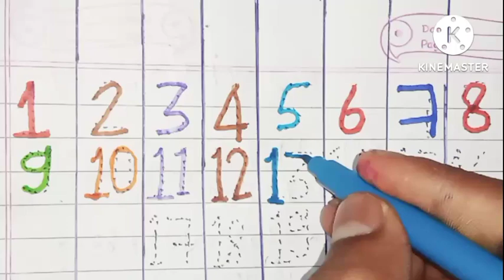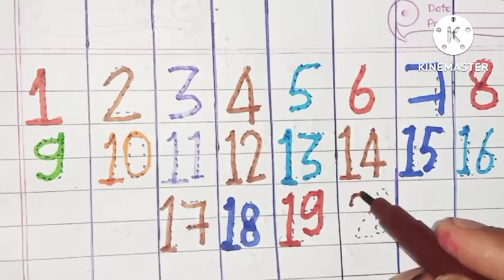a for apple, b for ball, अ से अनार आ से आम, क से कबूतर ख से खरगोश,abcdsong chunchuntv kidssong(7)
abcd e fgh
abcdefu
gaming video
indian car simulator 3d pro
ujjwal ujjwal
abc
abc speaking english
abcd batao
abcd happy
abcd movie
chuchu tv dikhao
ik
k se kabutar kha se khargosh
abcdefghijklm
a se anar
aa
abc song live
abcd
abcd 2 dance
abcd 2 full movie
abcd 3
abcd any body can dance full movie i...
abcd bangla
abcd bezubaan
abcd can dance
abcd ganpati
abcd hd
abcd in the morning song 1 hour
abcd song
abcd tv
abcdefu lyrics
anar
apple
apple b for ball c for cat d for dog e f...
bacchon ke padhne wala 12
car making game
1
chanda mama
1
chhoti abcd bacchon ki
1
cocomelon francais
1
dance alphabet
1
ek donon dakhva
1
english alphabet
1
film abcd
gujarati abcd
1
1
happy birthday wala gana video
1
k se kabutar
1
kabutar drawing
1
lahan mulanchi abcd
nepali katun abcd
1
1
techno game
gujarati abcd
k se kabutar
kabutar drawing
lahan mulanchi abcd
nepali katun abcd
techno game
techno gamer today's video
techno gamerz vs total gaming
ujjwal
ujjwal car game
ujjwal ki video
world mala
ch| GIH

Your querry:
apple song
abcd
abcd song
a for Apple b for ball
abcd rhymes
a se anar
abc song
Hindi varnamala
anar
abcd
phonics song
capital
a for Apple song
hindi varnmala
k se kabuter kha se khargosh
anar aam
ka kha ha gha
abcdsong
abcd abcd
abcd poem
hindi rhymes
aa se anar
a से अनार song
a anar
abcd song
ginti hgT
alphabet
asana
barakhadi
hindi alphabet learning
hindi letters
hindi swarmala
ख से खरगोस
atoz
balgeet
k se kabuter
nursery rhymes
varnmala in hindi
a से अनार,aa से आम
a.b.c.d song
imli pdf varnmalTV
a से अनार, क से कबूतर
a ta
a t F hindi me
हिंदी वर्णमाला अ से अनार,
हिंदी वर्णमाला गीत,
हिंदी वर्णमाला,

@Naima study
@ChuChuTV Hindi
@lnfobells - Hindi
@Chhotu TV